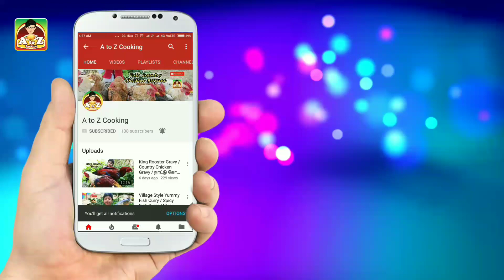மைதா பிஸ்கட் செய்முறை / Maida Biscuit Recipe in Tamil / Shankarpali Recipe / Sweet Maida Biscuits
மைதா பிஸ்கட் செய்முறை / Maida Biscuit Recipe in Tamil / Shankarpali Recipe / Sweet Maida Biscuits / Snacks for Kids / Summer Special

மைதா பிஸ்கட் :
தேவையான  பொருட்கள் :
மைதா                            – 1/2 கிலோ
சர்க்கரை                        – 1/4 கிலோ
சமையல் சோடா           – 1/4 டீஸ்பூன்
தண்ணீர்                        – தேவைக்கு
ஏலக்காய் பொடி           – 1 டீஸ்பூன்
உப்பு                                 –1/4 டீஸ்பூன்
கடலை எண்ணெய்       –தேவைக்கு
வனஸ்பதி(டால்டா)       –50 கிராம்
செய்முறை :
‌       முதலில் ஒரு டம்ளர் தண்ணீருடன் அரைத்து வைத்த சர்க்கரையை சேர்த்து நன்றாக கலக்கவும்.  பிறகு அதோடு மைதா, ஏலக்காய்த்தூள், சமையல் சோடா, வனஸ்பதி( டால்டா), உப்பு சேர்த்து நன்றாக கெட்டியாக பிசைந்து வைத்துக் கொள்ளவும். தண்ணீர் அதிகமாக ஊற்றி பிசைந்தால் பிஸ்கட் மாவு கட் பண்ணி எடுக்க முடியாது. பின்னர் பிசைந்து வைத்த மாவை ஒரு சப்பாத்தி தேய்க்கும் கட்டையின் மீது சமமாக பரப்பி நமக்கு வேண்டிய வடிவத்தில் சிறு சிறு துண்டுகளாக வெட்டி எடுத்துக் கொள்ளவும்.
         வெட்டி வைத்த மாவை, ஒரு வாணலியில் எண்ணெய் ஊற்றி மிதமான தீயில் பொன்னிறத்தில்  பொரித்து எடுக்கவும். இப்போது பத்தே நிமிடத்தில் மொறுமொறுப்பான  சுவையான மைதா பிஸ்கட் ரெடி.
         இந்த வீடியோ  உங்களுக்கு பிடித்திருந்தால் லைக்(Like) பண்ணுங்க, கமெண்ட்(Comment) பண்ணுங்க, உங்களின் நண்பர்களுக்கு ஷேர்(Share) பண்ணுங்க.

எங்களுடைய மற்ற வீடியோக்களை பார்க்க கீழே உள்ள லிங்குகளை கிளிக் பண்ணவும்